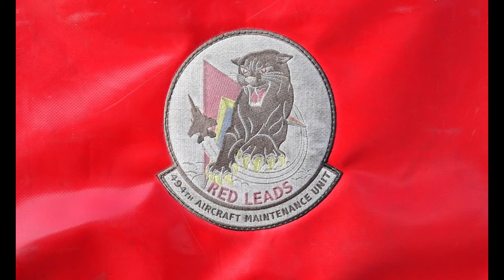Routine Maintenance for the 48th Aircraft Maintenance Squadron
U.S. Air Force F-15E Strike Eagle pilots and maintainers assigned to the 494th Fighter Squadron and 48th Aircraft Maintenance Squadron taxi and conduct routine maintenance at Royal Air Force Lakenheath, England, Feb. 10, 2022. The 48th Fighter Wing conducts daily flying operations in order to ensure the Liberty Wing can deliver unique air combat capabilities when called upon.

RAF LAKENHEATH, SFK, UNITED KINGDOM
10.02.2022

Film Credits: Video by Airman 1st Class Olivia Gibson
48th Fighter Wing Public Affairs